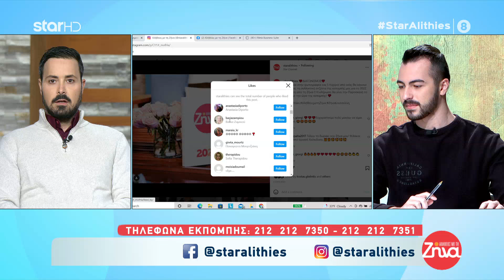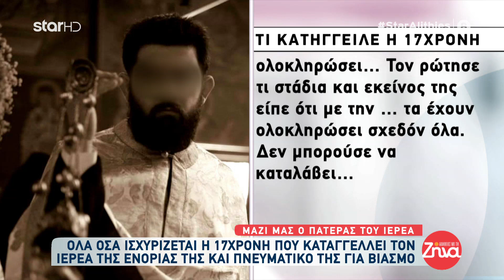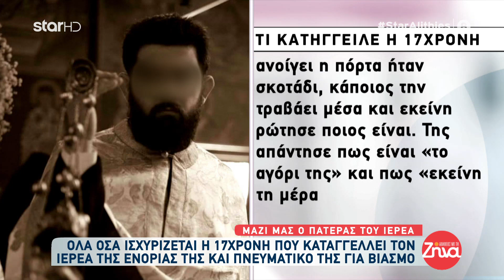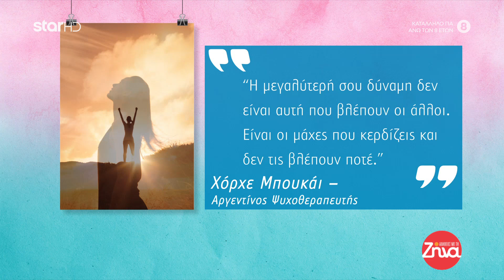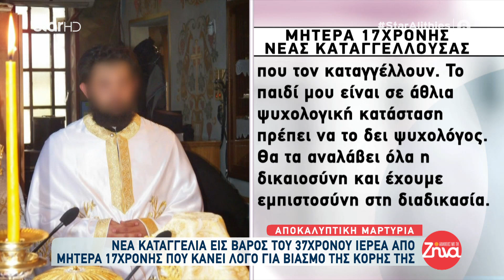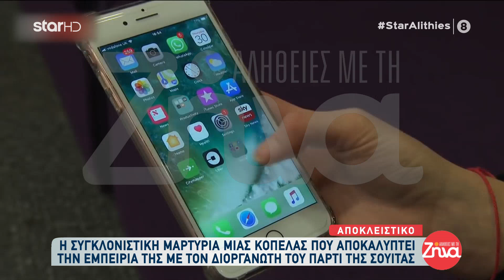Αλήθειες με τη Ζήνα - 24.1.2022